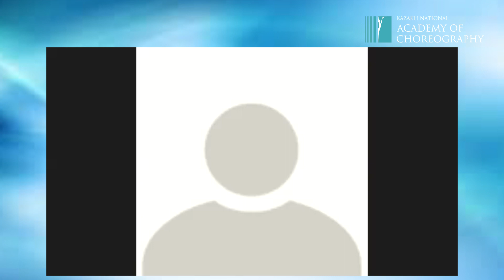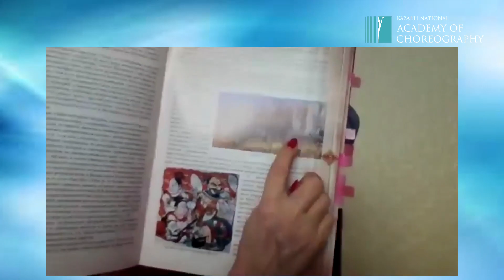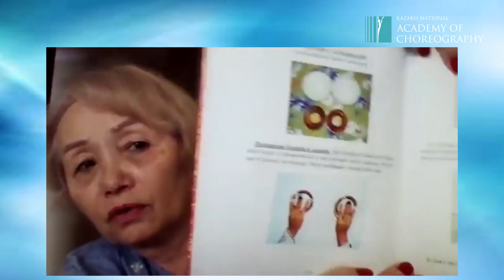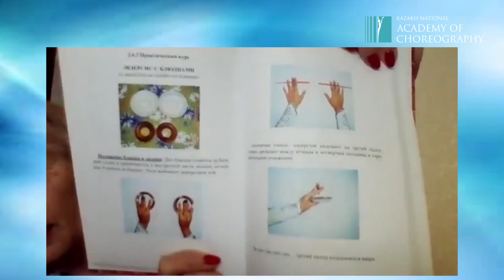Восточный танец 1 курс ААТ - Саитова Г. Ю.